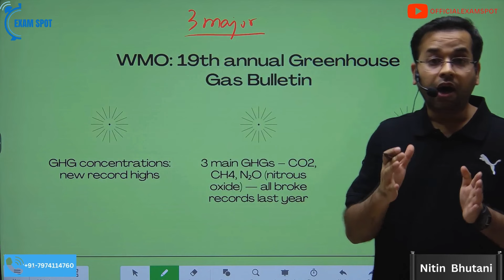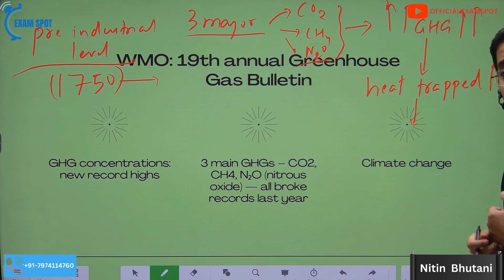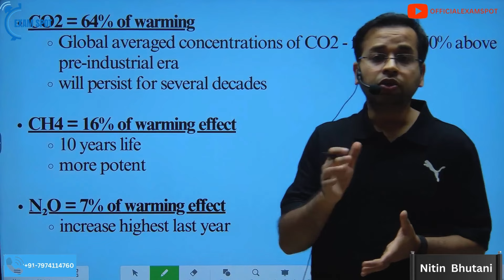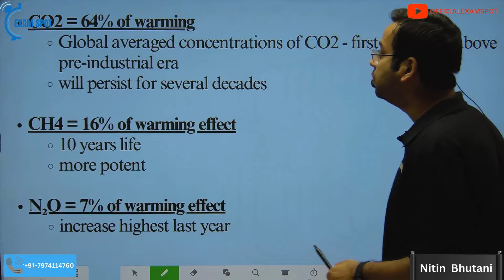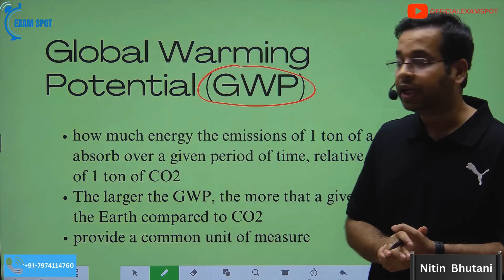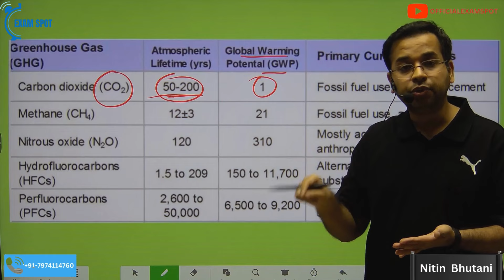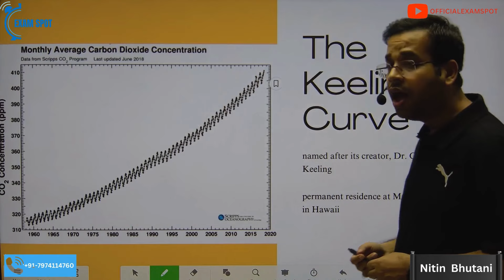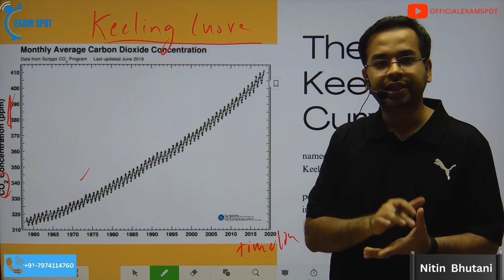Greenhouse Gas Bulletin: decoding WMO’s 19th annual Bulletin | Daily SCAN 16th November (4)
WMO's reports record-high greenhouse gas concentrations in 2022, warning of escalating climate impact. Carbon dioxide, methane, and nitrous oxide reached unprecedented levels, with temperatures expected to rise, causing extreme weather and higher sea levels. The bulletin precedes the COP28 UN climate summit in Dubai. Global mean temperature in 2022 was 1.15°C above the 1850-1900 average, making 2023 likely the warmest year on record. The Keeling Curve graph illustrates the alarming increase in CO2 since 1958. The report underscores the urgent need for action at COP28 to address the climate crisis.